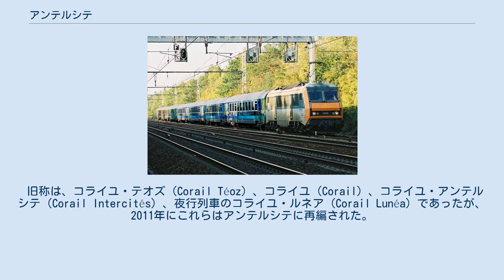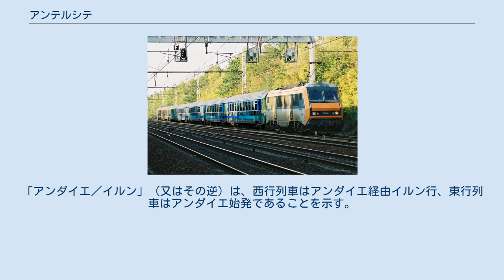アンテルシテ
アンテルシテ（仏: Intercités）は、SNCF（フランス国鉄）による在来線特急列車の列車種別で、TGVが通じていない都市間の中長距離輸送を担う。
 英語では、インターシティ (Intercity) に相当する。
なお、ドイツ、スイス、オーストリア等、他国のインターシティに多く見られる1-2時間ごとのパターンダイヤは、採用されていない。
 車両は、主にコライユ型が用いられている。
昼行便のほか夜行列車も運行され、座席車に加えてクシェット（簡易寝台車）も連結される。
 旧称は、コライユ・テオズ（Corail Téoz）、コライユ（Corail）、コライユ・アンテルシテ（Corail Intercités）、夜行列車のコライユ・ルネア（Corail Lunéa）であったが、2011年にこれらはアンテルシテに再編された。
 パリにおける夜行アンテルシテは、すべてオステルリッツ駅を発着する。
パリから南東方面への路線の起点は本来リヨン駅であるが、夜行アンテルシテのみはこの方面もオステルリッツ駅発である。
 ※「セルベール／ポルトボウ」は、西行列車はセルベール経由ポルトボウ行、東行列車はセルベール始発であることを示す。
「アンダイエ／イルン」（又はその逆）は、西行列車はアンダイエ経由イルン行、東行列車はアンダイエ始発であることを示す。